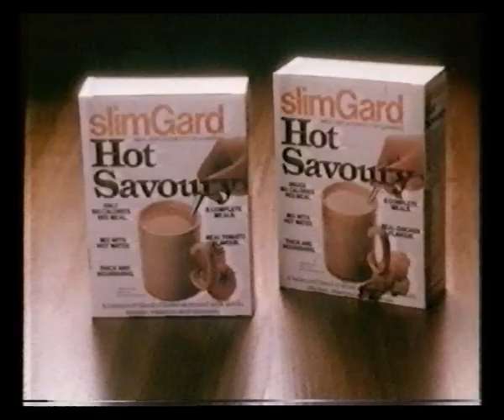ATV Adverts | Star Soccer | 7th March 1981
End of Star Soccer, presented by Gary Newbon & Nick Owen

Adverts:
SlimGard
Boots